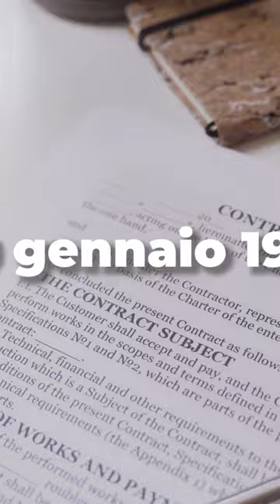Benedetti vs Berlusconi la battaglia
Nel contesto degli anni '80, l'Italia è sconvolta da intrighi politici, oscure connessioni con la mafia e drammatici cambiamenti nel panorama mediatico. Marcello Dell'Utri, Vittorio Mangano e Silvio Berlusconi emergono come figure centrali in questo intricato scenario. Le loro interazioni e alleanze delineano una trama intricata che coinvolge la Democrazia Cristiana, la Guardia di Finanza, e l'influenza della Cosa Nostra, rappresentata da Nitto Santapaola e Totò Riina. Bettino Craxi gioca un ruolo chiave nell'approvazione delle leggi "Berlusconi" per l'emittenza privata, portando a un drastico cambiamento nel mondo televisivo italiano.

La vicenda delle bombe a via Rovani, i legami con il clan Pullara, e le minacce di estorsione che circondano Berlusconi rivelano una trama oscura di potere e corruzione. Carlo De Benedetti e la famiglia Formenton, inseriti nel contesto del gruppo Mondadori, si trovano in una lotta di potere con Berlusconi. Giulio Andreotti interviene come mediatore, mentre Giuseppe Ciarrapico viene coinvolto per cercare una soluzione.

Questa narrazione mette in luce la complessità di un'epoca in cui i confini tra politica, affari e criminalità erano spesso sfumati. Le azioni e le decisioni di queste figure chiave hanno plasmato il corso della storia italiana, con conseguenze che si riflettono ancora oggi.

*Nota bene
Il video potrebbe contenere inesattezze dovute al tempo, alle informazioni oppure errori di trascrizione o di lettura